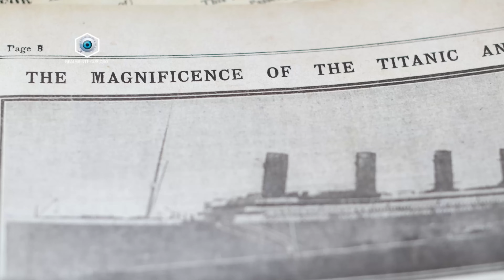OS 5 MISTÉRIOS DO TITANIC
Construído para ser um dos navios mais luxuosos da sua época, o RMS Titanic acabou entrando para a história de uma maneira bem menos prestigiosa. A embarcação naufragou em 1912 no Oceano Atlântico, vitimando cerca de 1.500 pessoas. Até hoje, muitos mistérios ainda permanecem no ar sobre esse naufrágio tão famoso.

O vídeo apresentado, não tem a intenção de prejudicar ou difamar a reputação de instituições, empresas, indivíduos, etc. As cenas utilizadas nesse conteúdo, são para fins, documentais, jornalísticos, reportagens, educacionais e entretenimento. Seguindo sempre o princípio do uso justo.